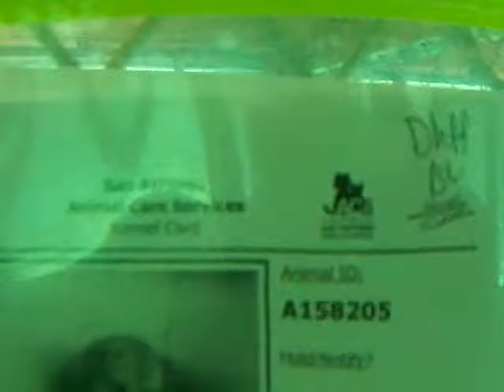3-13 UPDATE: SELECTED FOR TRANSPORT! 3-4-11 Kennel ID#158201 KILL DATE 3-5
Male 4yrs old Mix

INCLUDE KENNEL ID#